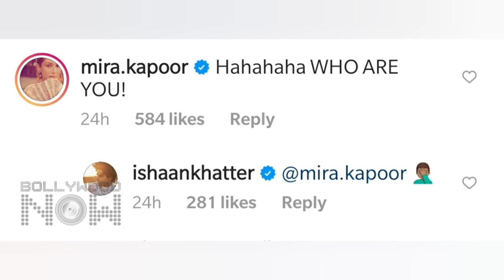Ishaan Khatter Gets SCOLDED By Mother Neelima Azim | Shahid - Mira Rajput React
Instagram VS Reality | Ishaan Khatter Gets Reprimanded By Mother Neelima Azim For Hiding Her Chocolate. Watch this cute banter between the two and how Shahid Kapoor and Mira Rajput react.

Editor: Abhishek Halder